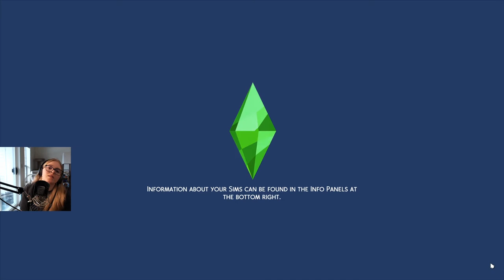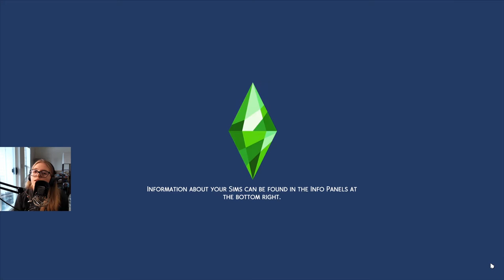My game crashes... | Let's Play The Sims 4: Discover University Part 14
In this episode of The Sims 4: Discover University, Veronica studies for her final, gets very stressed out, and then my game crashes...